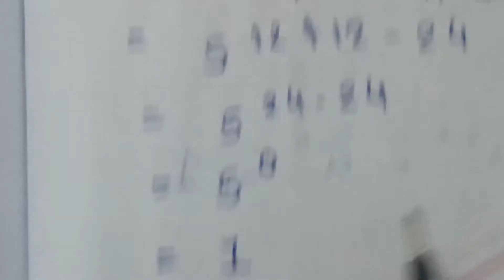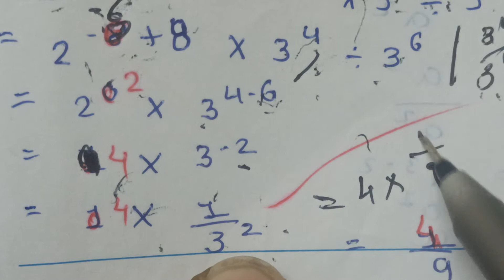std:8th(maths)ch-12 (work book)